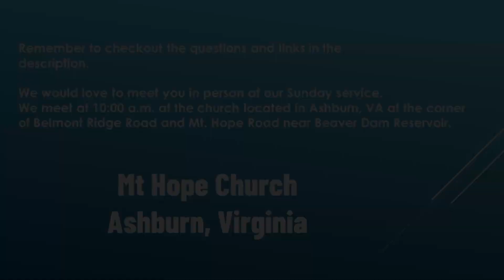The Daily Six Episode 15: Pray with power...from the Word of God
Hope Church called “Squaring Up with Scripture: Modern Relevance / Ancient Truth.” Also, we referenced some teaching we did on praying with authority. It was a series called “Prayer That Cracks the Ceiling.”

Dig a little deeper: Read again 2 Corinthians 10:3-5. Then, begin to look for passages in the New Testament that you could use as prayer passages—texts that you will pray back to God as the foundation of your request. Consider some of these as options: Matthew 18:18-20; Mark 11:22-25; Romans 8:35-39; Ephesians 1:15-23; Ephesians 3:14-21; Philippians 4:4-7. Can you think of others?

Ask yourself (or discuss with others): What does it look like to convert a text to a prayer? How do I change the voice of who is speaking (i.e. moving from third-person to first-person voice), or how to rephrase a promise in scripture to a request? Or to a statement of faith?

Practice today praying for someone in your life using one of the passages noted above. See if you can leverage these verses to pray with more boldness, more faith, and more effectiveness.